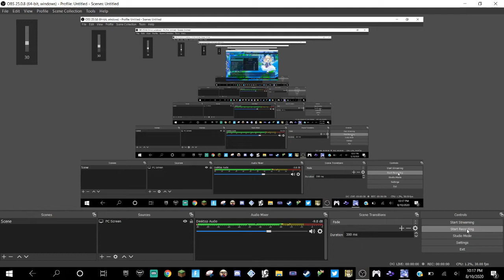MegaDimension Neptunia VII Part 27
Welcome to part 27 of Neptunia. In this videos re-fighting the gold third members to join us in our party.